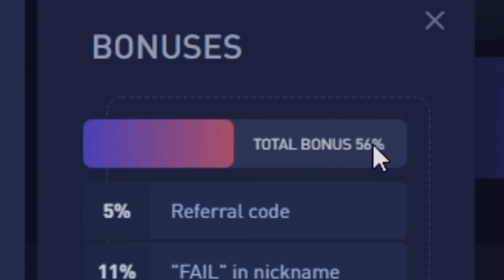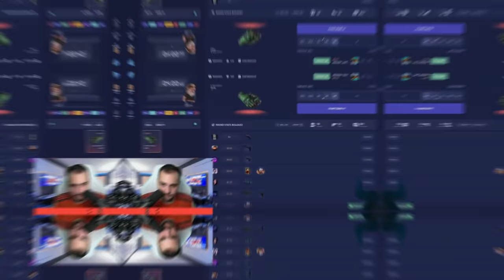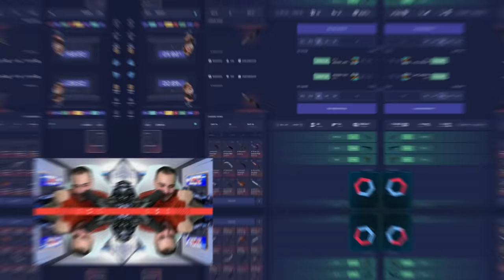o GABEN me deu uma LUVA de R$2.500,00 no CSGO 🤑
Ganhei uma LUVA super linda no CSGO no site do GABAN, o CSFail.